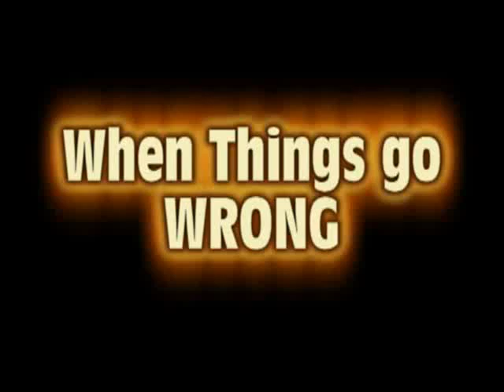T.T.T.v 1963 Ship Wreck At South Shields Rescue.mp4